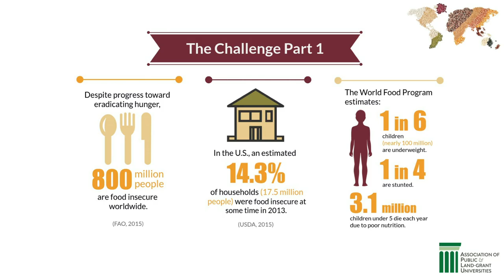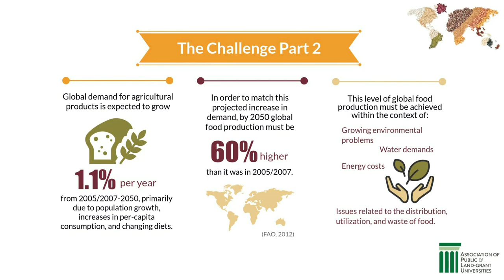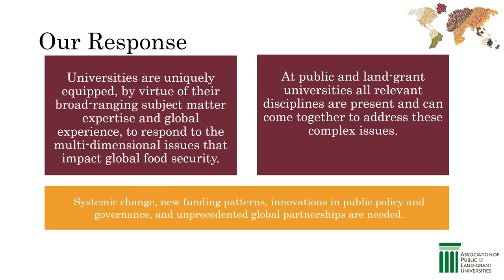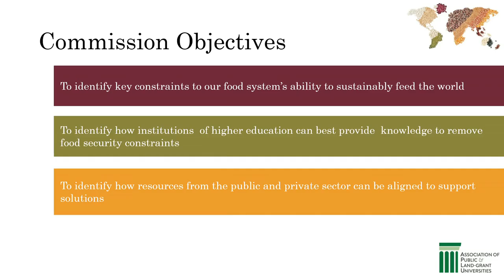2016 Borlaug Dialogue - Challenge of Change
The Challenge of Change: Engaging Public Universities to Feed the World

Gebisa Ejeta – 2009 World Food Prize Laureate, @PurdueAg, @PurdueAgronomy

Louise O. Fresco – President & Chairman Executive Board, Wageningen UR, @LouiseOFresco, @WageningenUR

Steven Leath – President, Iowa State University, @IowaStateU

M. Peter McPherson – President, Association of Public and Land-grant Universities, @APLU_News

Randy Woodson – Chancellor, North Carolina State University, @NCState